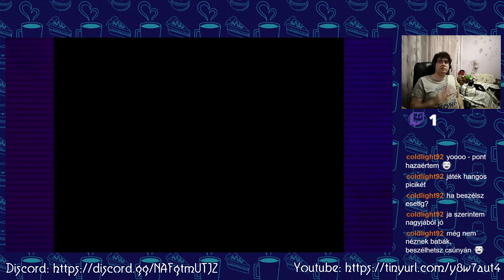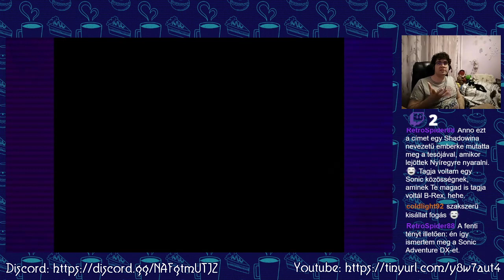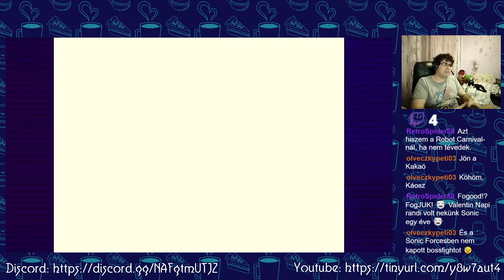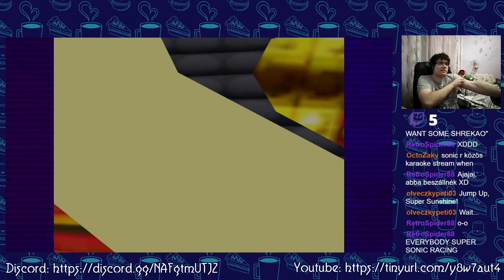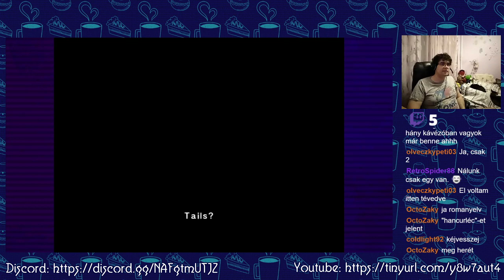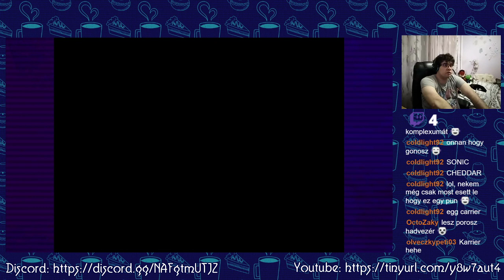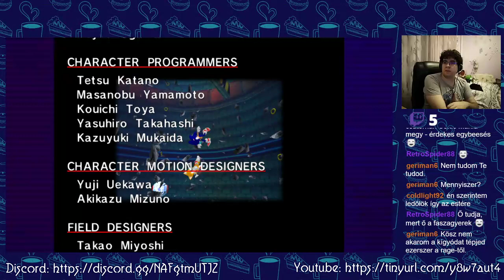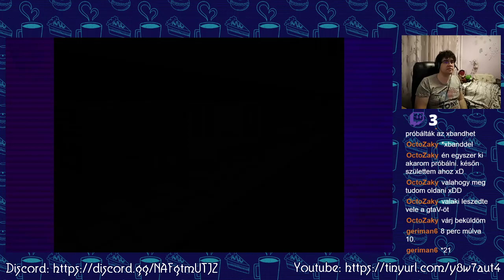Sonic Adventure DX - Sánci a sünci kalandjai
Üdv mindenkinek!

Az első élő adás alkalmával úgy döntöttem végigjátszom újra gyerekkorom egyik meghatározó címét, a Sonic Adventure DX-et. A mai adásban végigszaladtam Sonic kampányán és persze belekezdtem a 100%-os végigjátszásba is.